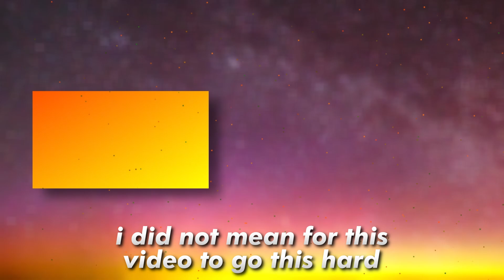The PEAK of Fall Guys || Road to 15,000 Crowns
The most fun and crazy Fall Guys has ever been! I'm excited to play more following the recent release of mobile, plus my 4 year anniversary of playing Fall Guys is today!

Video # 2 of the Road to 15,000 Crowns

Fever Pitch • Undertale Yellow

Core (Say Goodbye Mix) • Celeste